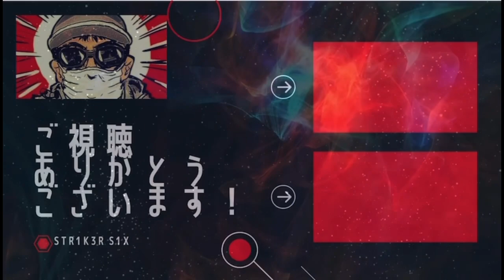【参政党】違法行為選挙！NHK党・立花孝志党首が違法選挙動画を公開！神谷宗幣の暴走機関車化！内部崩壊へ。